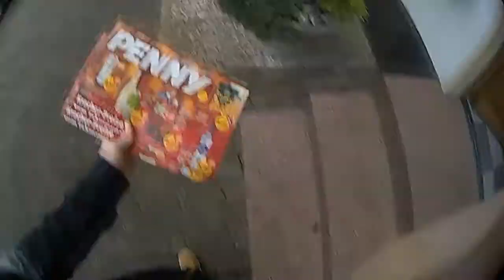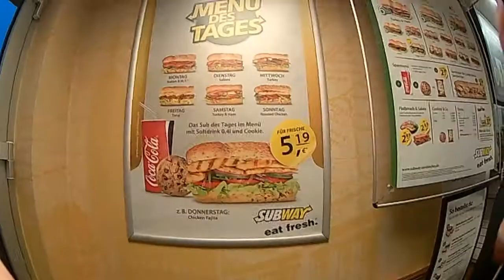Vlog #1 Paderborn/ Korbach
AKK!